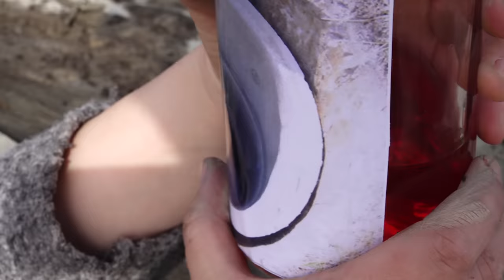(СТРАШНО) НЕ ЗА ЧТО НЕ ЗАКАЗЫВАЙ SCP КОЛОДЕЦ ПОЖИРАТЕЛЬ В 3 часа НОЧИ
ТЕЛЕГРАМ Мой Телеграм (СТРАШНО) НЕ ЗА ЧТО НЕ ЗАКАЗЫВАЙ SCP КОЛОДЕЦ ПОЖИРАТЕЛЬ В 3 часа НОЧИ